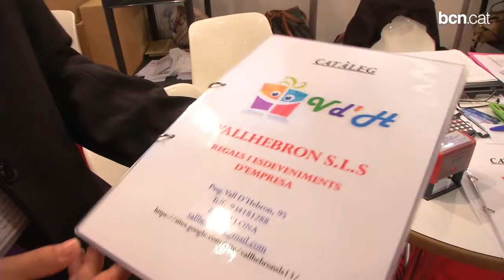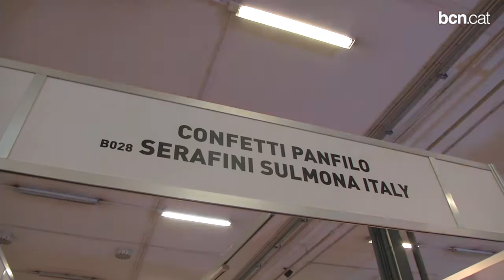L'empresa entra a les aules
La Fira Internacional d'Empreses Simulades dóna a conèixer un mètode pel qual alumnes de Formació Professional creen empreses fictícies. Més informació